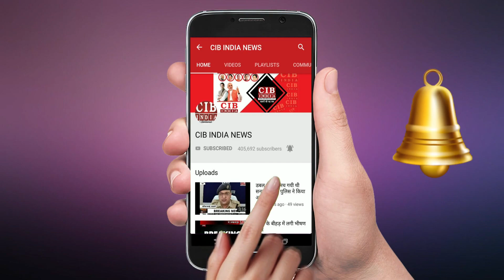आज़मगढ़ की बेटी ने रचा इतिहास , डीएम ने बनाया ब्रांड एम्बेसडर